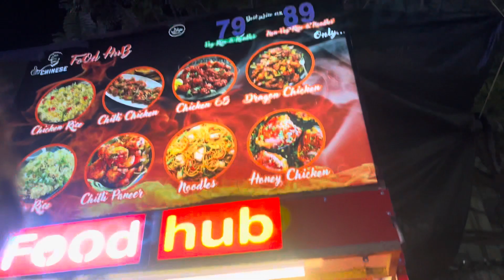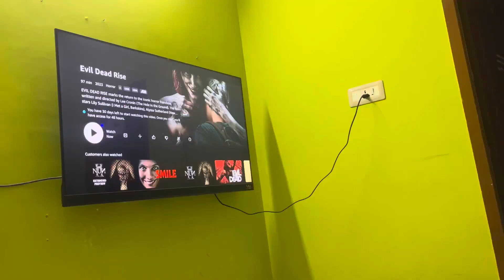Vlog -2 full fun and enjoyment 😂😍|@lachusday